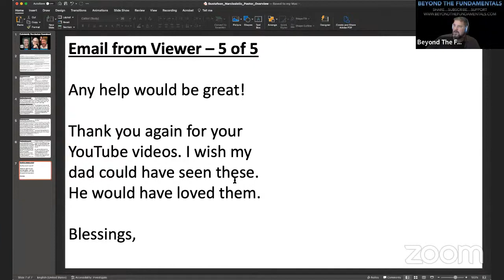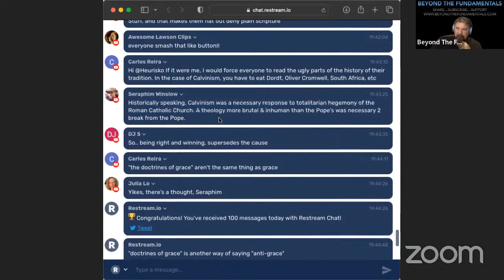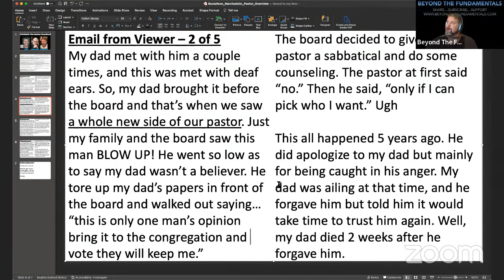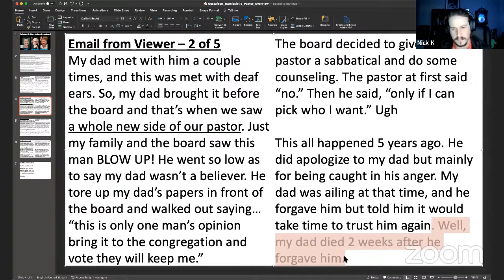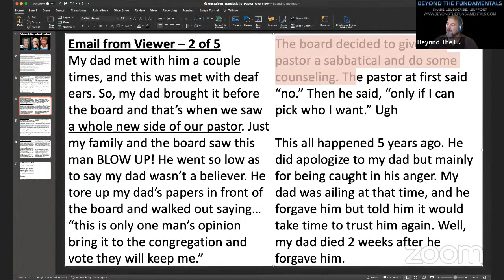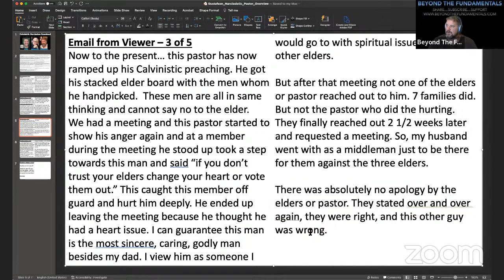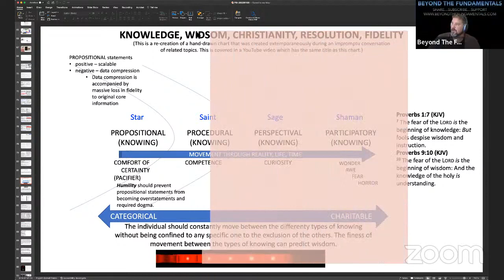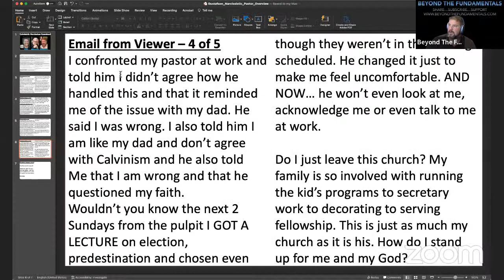Calvinist Narcissism Examined Doug Gustafson, Nick Kelly, Kevin Thompson Hx85P5L0o5Y